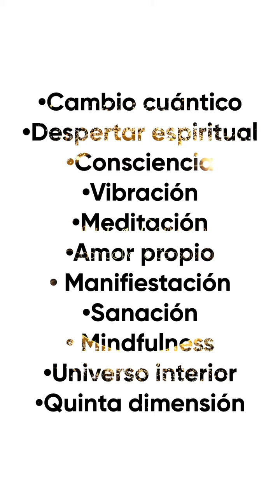SÍNTOMAS SANACIÓN ENERGÉTICA